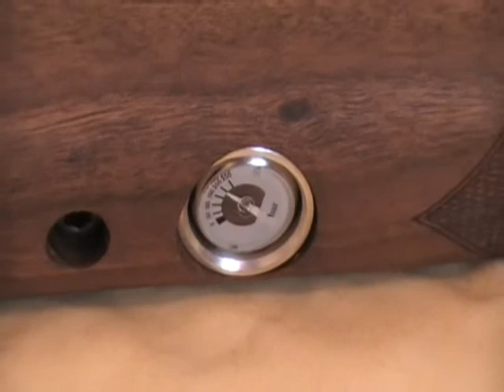air arms s400 walnut stock .177 / hawke 3-12 x 44 AO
air arms s400 .177 walnut stock - one of my air rifles i use for hunting